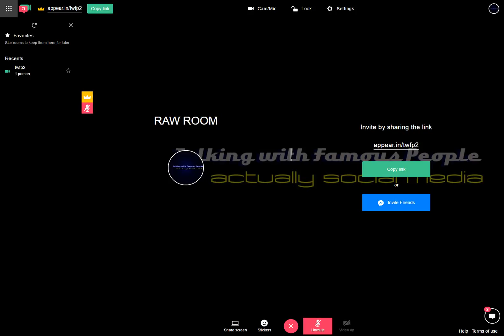Raw Room Two Recording 2017-04-05 11-44-21-824